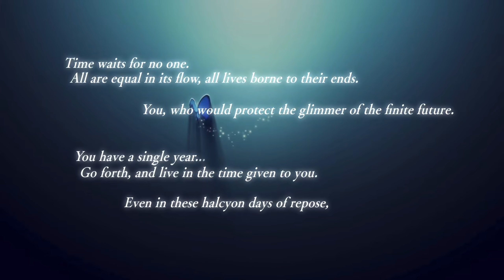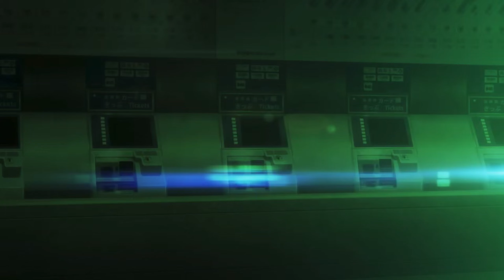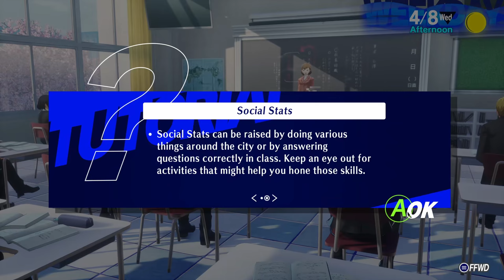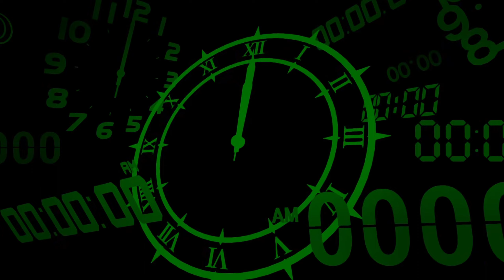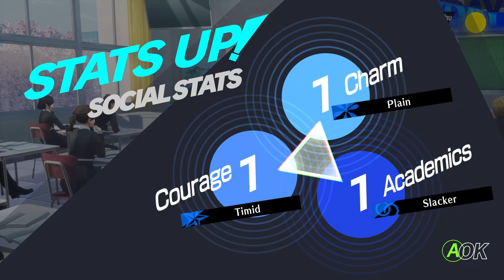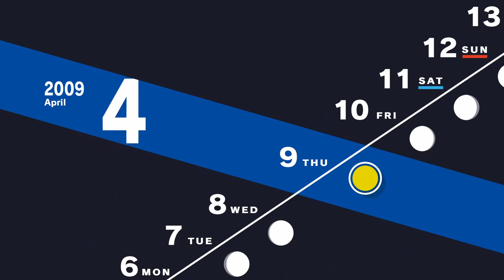Persona 3 Reload Gameplay Walkthrough Part 1 | XBOX GamePass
Persona 3 Reload is upon us. A fresh look at the top-rated game from the Persona series, this vibrant game makes you immerse yourself in a world of anime and gaming. With stunning looks, Persona 3 Reload will keep you busy for hours.